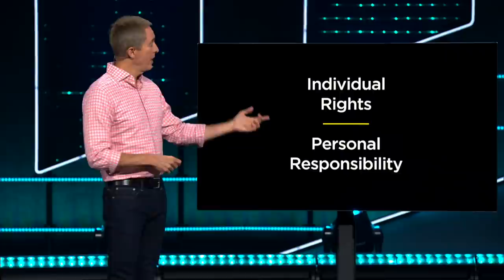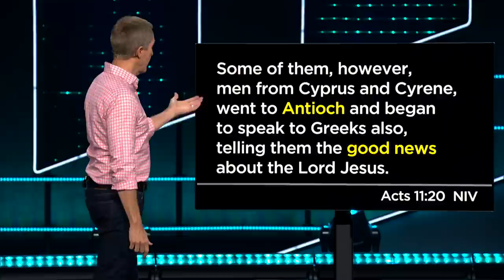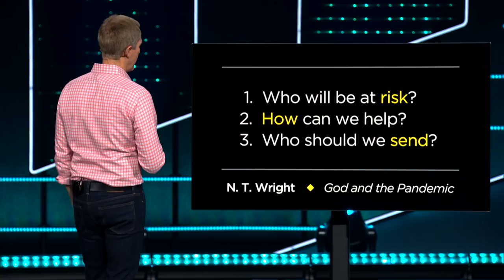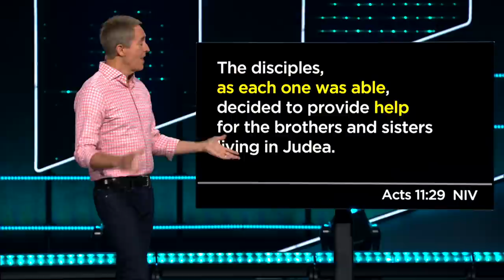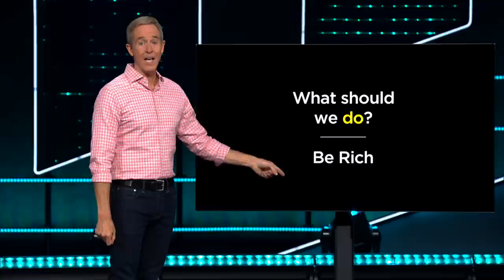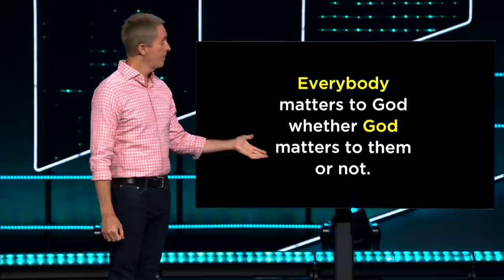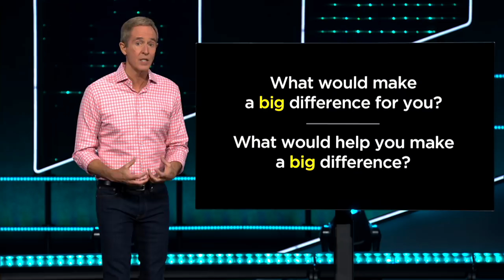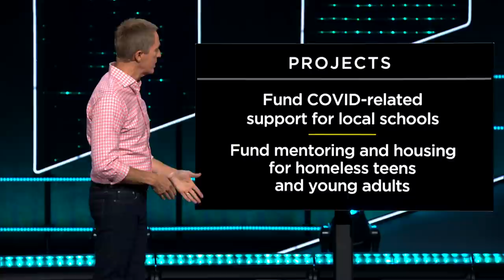Be Rich 2020 // Andy Stanley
The right questions are not Why did this happen? or Whose fault was that? We usually know those answers. The better question: How can we help?

Give to Be Rich here: berich.org